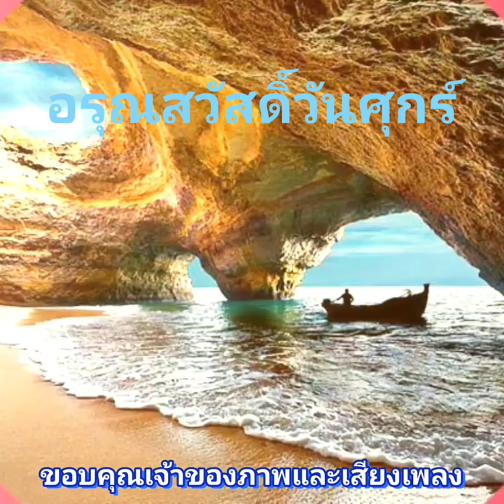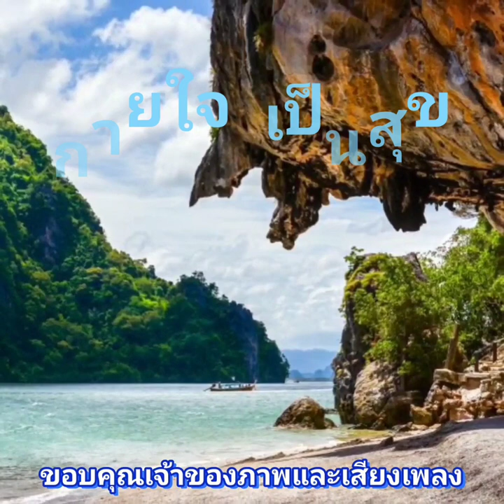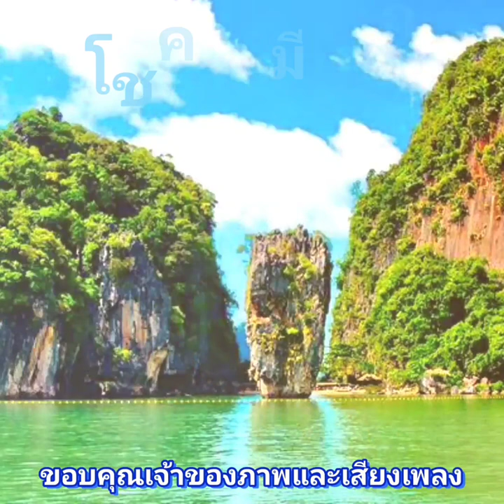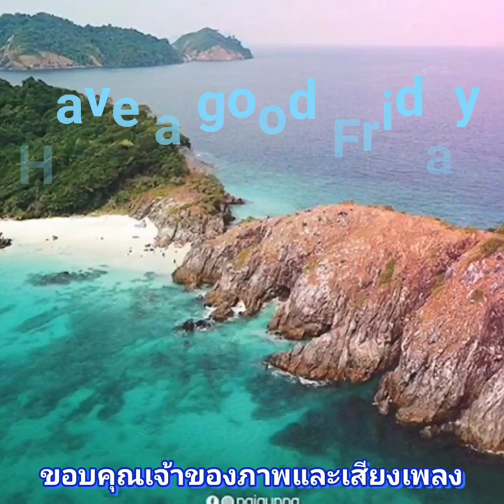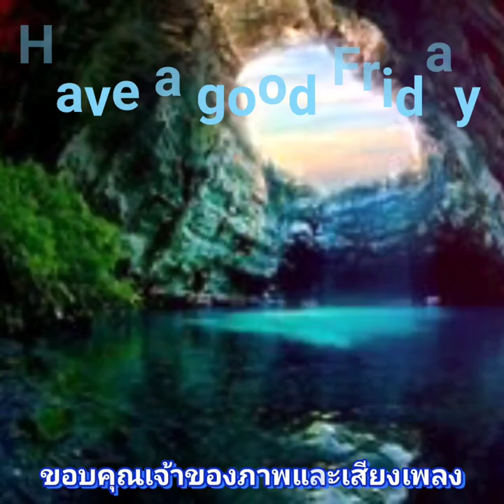สวัสดีวันศุกร์ ** รักข้ามขอบฟ้า ** ศรัณย่า ส่งเสริมสวัสดิ์